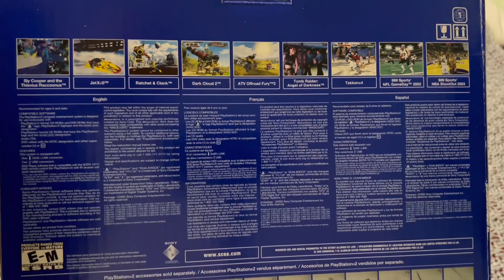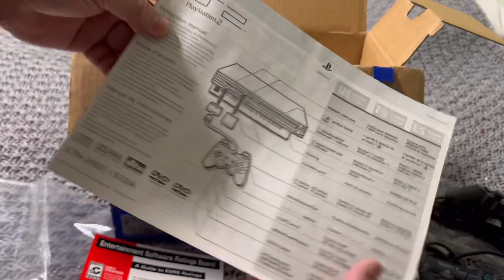PLAYSTATION 2 UNBOXING ON 2024 ( Personal collection)